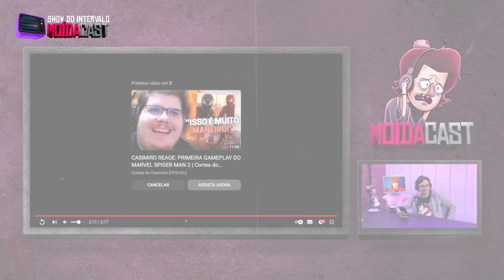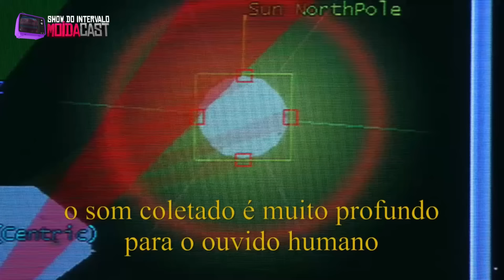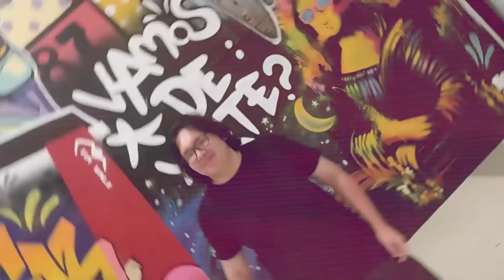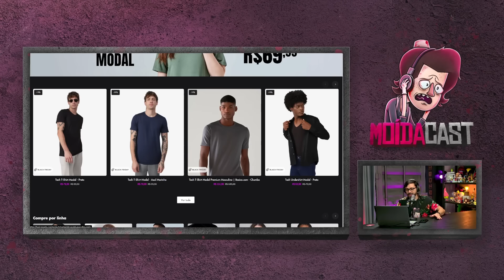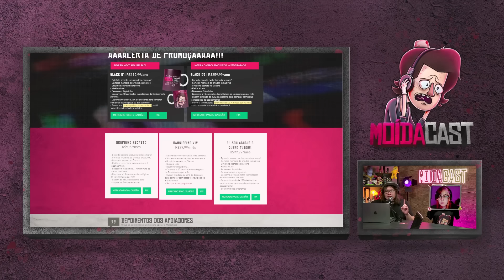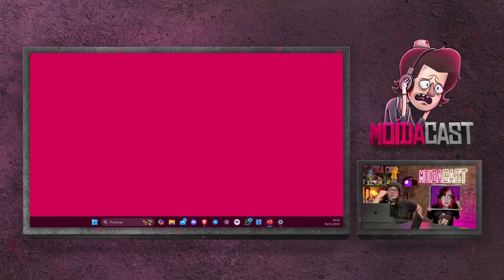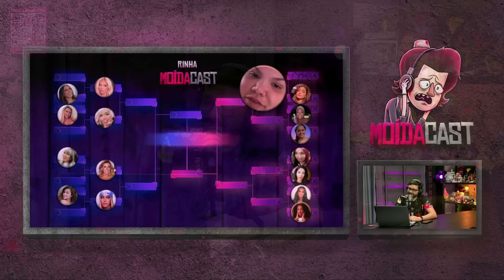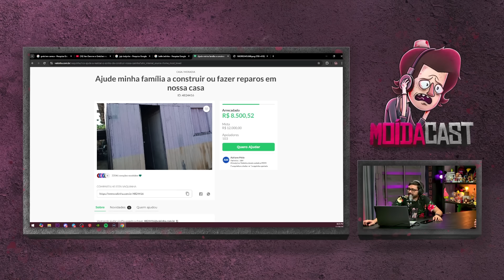Leandro Hassum será SILVIO SANTOS EM NOVO FILME?? l MELHOR RABUDA l Live completa 27/11/2024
- BASICAMENTE CUPOM DE FRETE GRÁTIS: MOÍDACAST
– Pelo LivePix sua mensagem aparecerá na tela (QR Code na tela)
– Vamos responder e ler todos LivePix e SuperChats no final!

// ENVIE QUALQUER COISA PRA GENTE ABRIR EM LIVE!
Letícia Godoy / MoídaCast
Caixa Postal 04
Taubaté / SP
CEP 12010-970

// SEJA NOSSO APOIADOR:
– Sorteios exclusivos, seu nome citado nos programas, acesso ao nosso grupo secreto do Discord pra falar com a gente por vídeo e assistir filmes com nois!

// PROGRAMAÇÃO DO MOÍDACAST 2023

– Segunda-Feira AO VIVO às 19h30:
MOÍDANEWS - Seu jornal semanal com todas notícias da semana e muito compromisso com a desinformação.

– Quarta-Feira AO VIVO às 19h30:
MOÍDACAST - O podcast mais quinta série da internet, agora ao vivo, com a turma do fundão falando suas barbaridades sobre os mais diversos assuntos.

– Sexta-Feira AO VIVO às 19h30:
SEXTOU XABLAU - Lives aleatórias, críticas descontrutivas de filmes, reacts e qualquer ideia que surgir na cabeça

E em todos apps de podcast!

// OS ESPECIALISTAS EM P0RR4 NENHUMA:
– Klaus Aires:   / klaustrofobiatv
– Kleber Tanide:   / klebertanide
– Letícia Godoy:   / heyleticiagodoy
– Rafa Longhini:   / longhinirafa
– Silas Ravani:   / silasvrb

// CAPAS:
– Sketch1000grau:   / sk_1000g

Letícia Godoy / MoídaCast
Caixa Postal 04
Taubaté / SP
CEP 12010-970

– Klaus Aires:   / klaustrofobiatv
– Kleber Tanide:   / klebertanide
– Letícia Godoy:   / heyleticiagodoy
– Rafa Longhini:   / longhinirafa
– Silas Ravani:   / silasvrb

// CAPAS:
– Sketch1000grau:   / sk_1000g